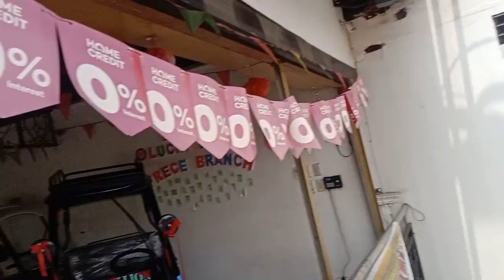Lucky Lion Branch Trece Martires